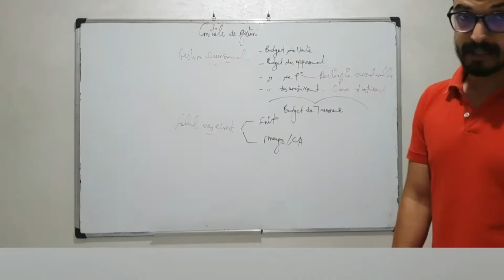economie à la fac شعبة علوم الاقتصاد والتسيير في الكلية :Les modules à etudier en première année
اغلبية المقبلين على الدراسات الجامعية غايختارو شعبة الاقتصاد و كأول خطوة خاص تعرف مسبقا المواد لي غادي تقرى وكيفية التعامل معها باش يكون عندنا دراية  على اش كايتسنانا ونوجدو راسنا  .